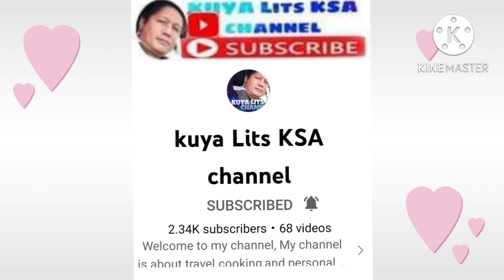JOSHUA'S 21th BIRTHDAY 🎂🎉🎊 SURPRISED CLASSMATE AND COUSIN